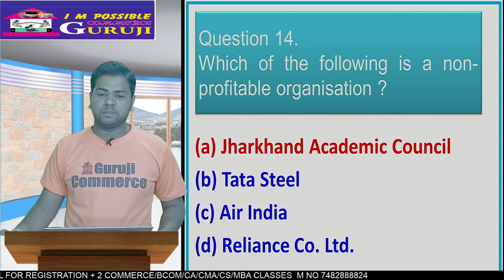ACCOUNTING MCQ shorts